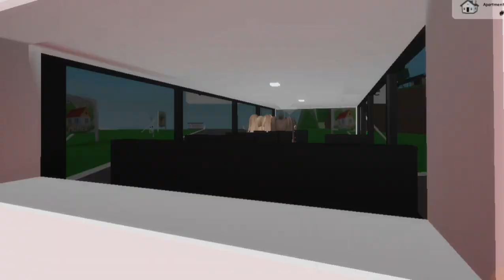I Found a mayor in brookhaven